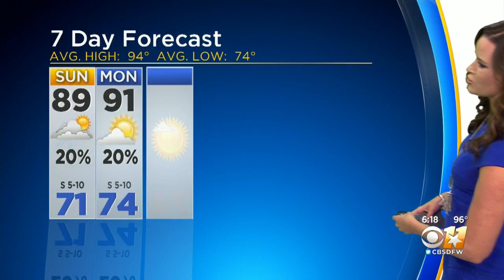Anne Elise Parks' Weather Forecast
North Texas can expect steady low 90 degree temperatures going into next week.